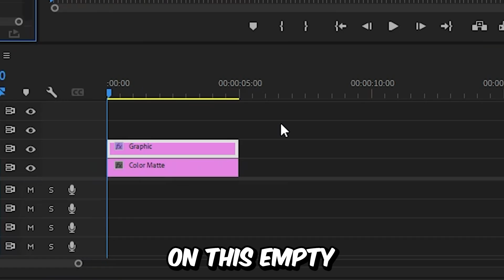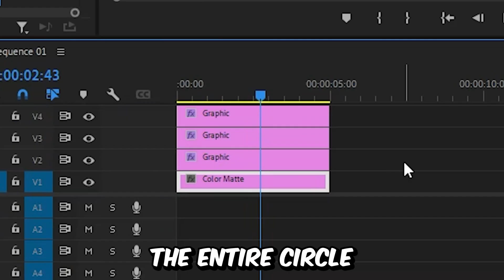How To Make Grainy Objects in Premiere Pro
How To create animated grainy shapes like iman gahdzi in adobe Premiere Pro 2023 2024